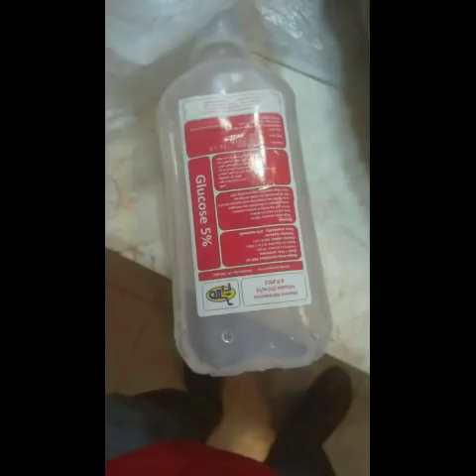Schicksal der kleinen Lotte Ahmed Diva | ÄgyptenVlogFamilie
Lotte, Malaki jetzt Diva hat bisher viel erlebt und durchlebt mit ihren drei Monaten.